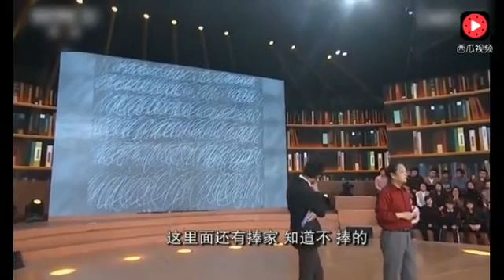画些圈圈就值4 49亿？听听清华大学教授如何解读天价画的